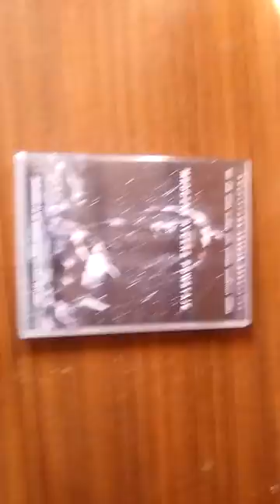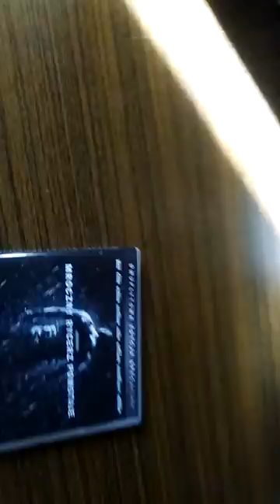Mroczny rycerz powstaje DVD unboxing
unboxing filmu DVD